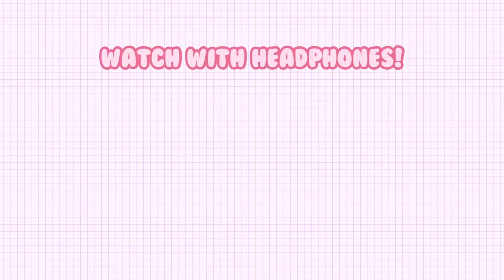ASMR (No Talking) | Sewing and Finishing FlatFace the Bunny ♡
(˙༥˙ )

Welp, here’s my first video! Definitely a learning experience for me haha but it was super fun editing this. I’m excited to continue making more videos and improving on their quality.

The stuff I post is not as calm as my video here ^^;;